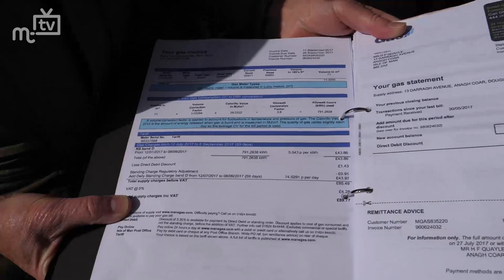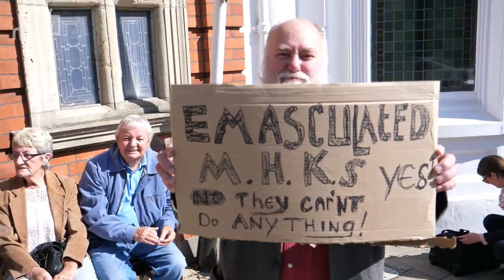Gas price demo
Around fifty people turned up outside Tynwald on Tuesday to protest about the current system of charging by Manx Gas.